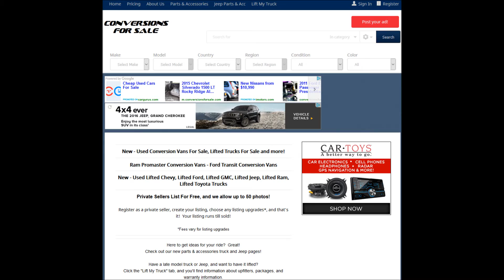2016 GMC Lifted Sierra 1500 Crew SLT All Terrain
6 INCH FABTECH LIFT KIT, 20 INCH AFTERMARKET WHEELS, 35 INCH NITTO TRAIL GRAPLER MUD TERRAINS, HYPERTECH SPEEDOMETER RECALIBRATOR, PAINTED FENDER FLARES, KICKER SUBWOOFER, GMC SOFT ROLL UP TONNEAU COVER, GM SIDE WINDOW DEFLECTORS, AND BORLA DUAL EXHAUST